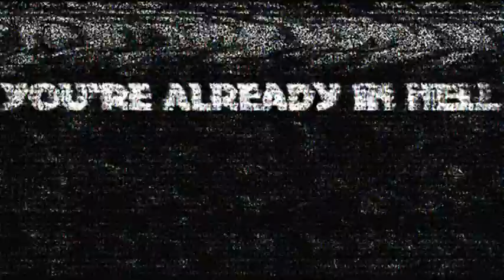Noisear-Breaking Bad At The Mulberry